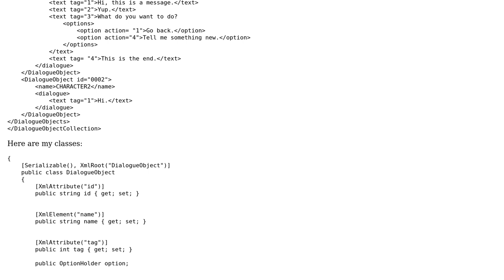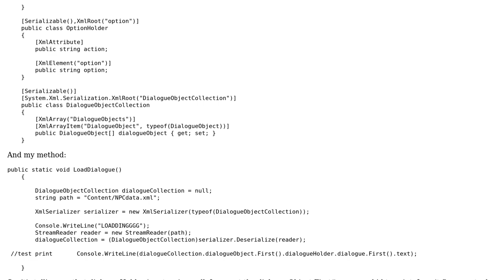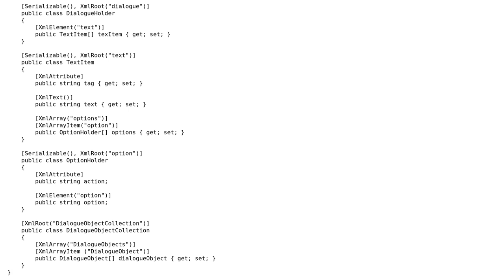Not sure how to access nested XML in C#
With thanks & praise to God, and with thanks to the many people who have made this project possible! You are responsible for your own actions.